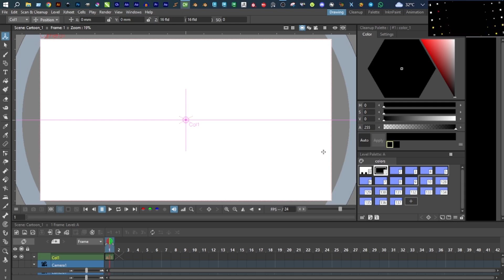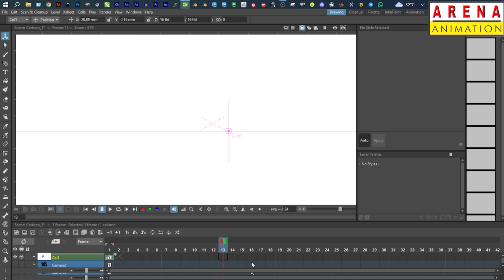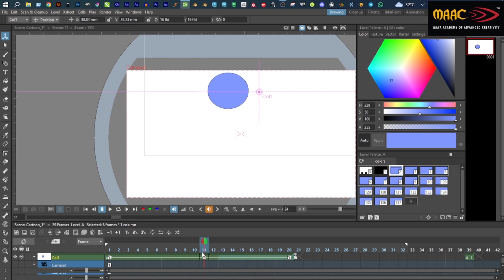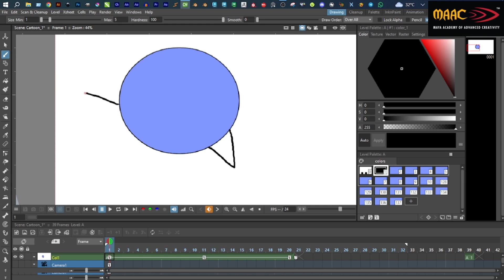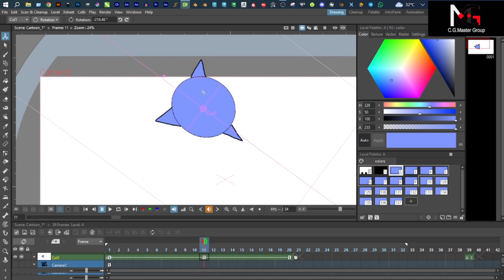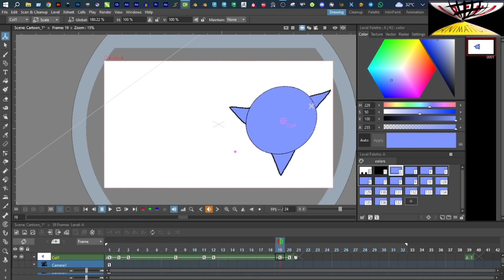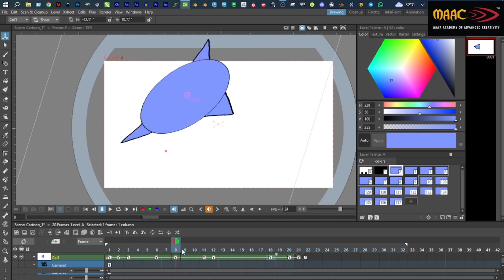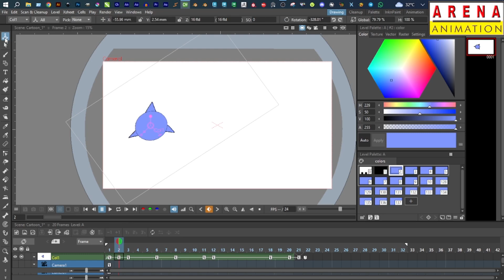OpenToonz Basic Fundamental Ho To Use Animate Tool